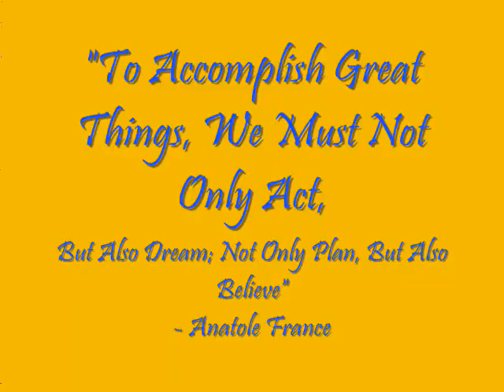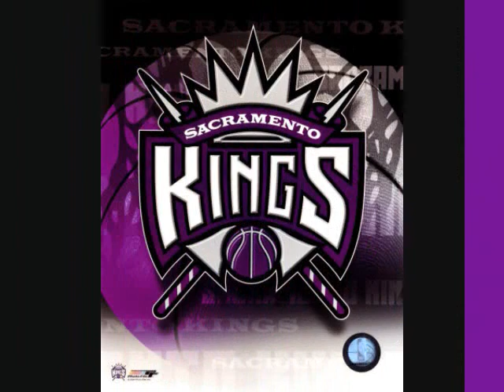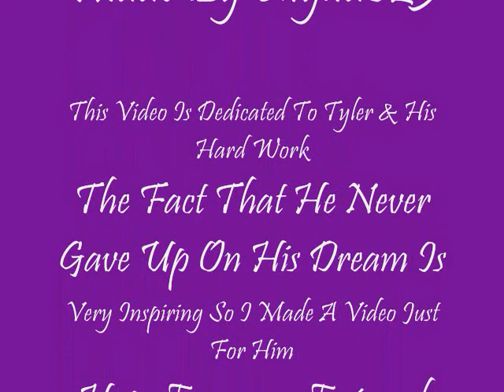Tyler Honeycutt (A New Beginning) Music/Picture Mix Of TH!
I OWN NOTHING.. Sooo I've Been Watching Tyler Play Since He Was In College & On June 23rd I Also Watched The NBA Draft To See If He Was Gonna Be Drafted & Yup He Did.. I Never Got Around To Making This Video Until Now Im Just An Ordinary Fan Thats Reaching Out To Just Pat HIm On The Shoulder & Congratulate Him ON His Success! So I Hope Everyone Enjoys My Lil Music Picture Mix Of Tyler Since He Was Playing For The Bruins Till Now (The Sac Kings)
Tylers Twitter: @thoneycutt23